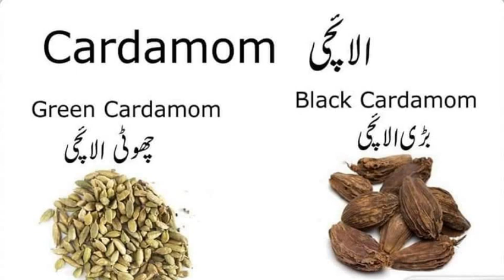ENGLISH VOCABULARY/ ONE WORD ENGLISH VOCABULARY FOR PMS/CSS EXAMS/DAILY USE ENGLISH